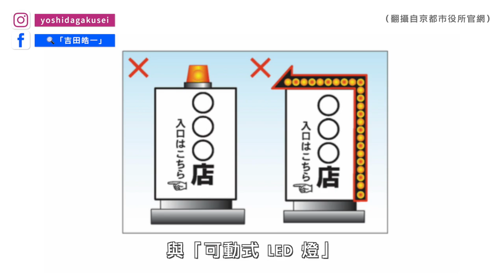你知道京都還有「銅閣寺」嗎？6個不知道就遜掉的京都冷知識｜吉田社長 Japan TV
京都 除了金閣、銀閣，還有「銅閣」？
而且店家招牌跟全世界都不同？
想成為京都達人的話，
絕對不能錯過這集「京都冷知識」！

如果你也喜歡這支影片，歡迎分享給更多人知道！

00:14開頭部分
01:04店家招牌和全世界不同
02:50京都塔131公尺的秘密？
03:38別把京都人的客套話當真？
04:48除了金閣銀閣，還有銅閣？
05:56「晴明神社」連接陰間的橋？
07:27來京都必吃「衣笠蓋飯」？